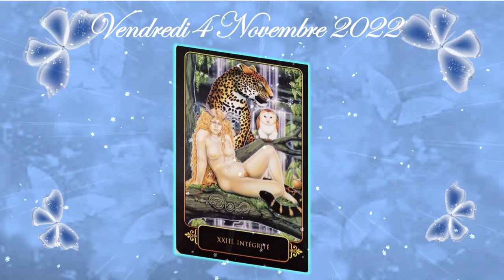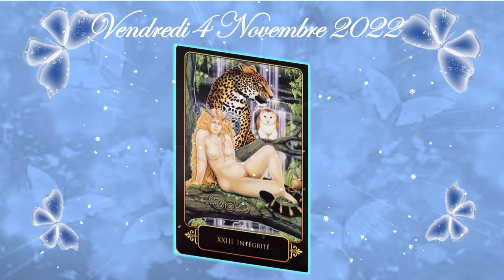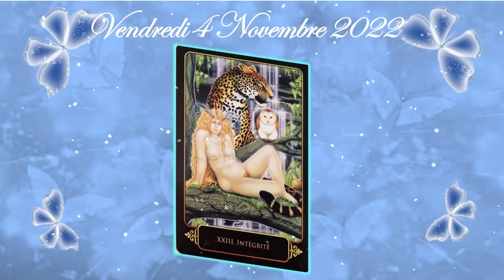🍁🎄⛄Tirage (Tarot) de ce Vendredi 4 Novembre 2022 ⛄🎄🍁